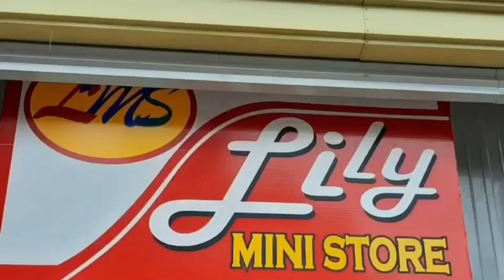CRIMINOLOGY 👮‍♀️👮‍♀️ CONGRATULATIONS GRADUATE 🎓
A graduation ceremony is not just a mere formality, but a celebration of their academic accomplishment and a testament to their grit and determination. it is an opportunity for students to reflect on their journey and the challenges they have overcome to get this point 👉

Keep watching God bless all